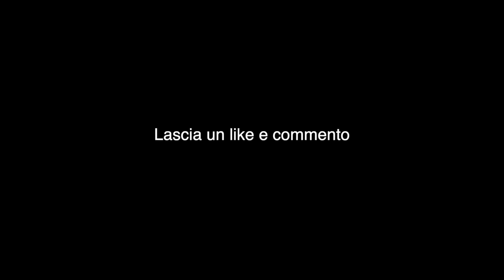🇦🇱 🧤SFIDO L’EX PORTIERE DELLA NAZIONALE ALBANESE DA PORTIERE!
LINK PER SCARICARE L’APP DI CRYPTO.COM

In questo video! Mi sono messo alla prova in un nuovo ruolo ovvero quello da portiere! Sfidando un ex portiere della nazionale albanese che ha sfidato l’attuale giocatore del Napoli kvaratskhelia! Saró riuscito a batterlo ?? Scopritelo guardando il video..